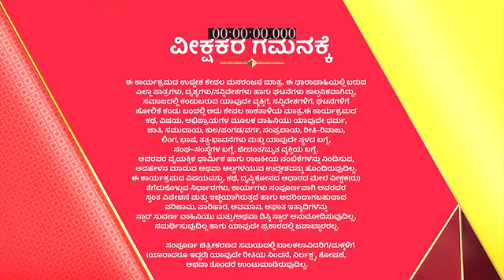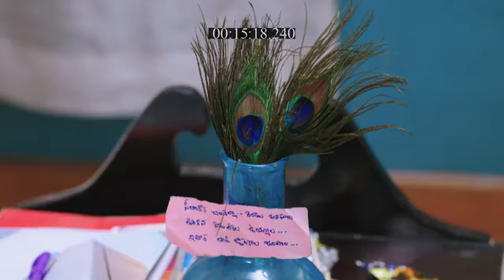Honganasu_S1_E396_EPISODE_Reference_only.mp4